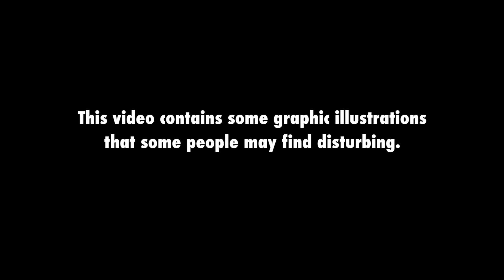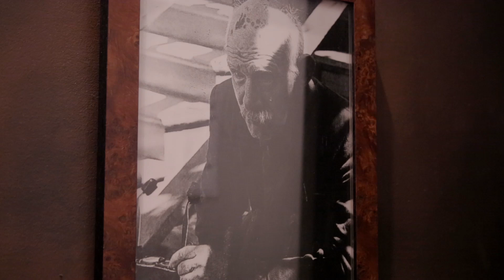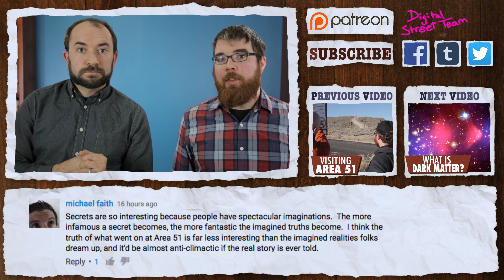The Secret Life and Art of Henry Darger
Henry Darger is one of the most famous outsider artists in the world. But no one knew about his art while he was alive. Why he kept it a secret is a mystery but we’re going to try and find out by examining the only evidence he left behind—his art.

Images & Video Credits:

Soldiers In Trench, By Ernest Brooks [Public domain], via Wikimedia Commons,